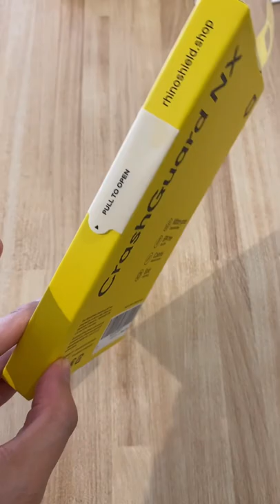RhinoShield Bumper CrashGuard NX - Platinum Gray (part 1/4)